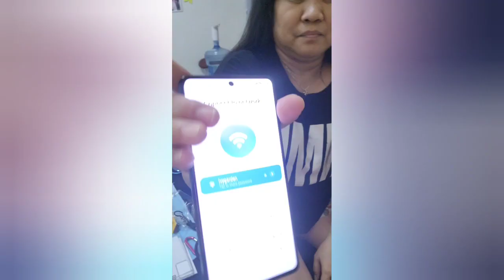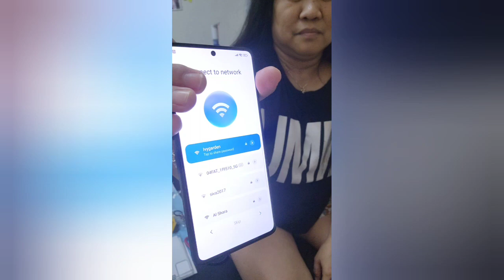My New Xiaomi Poco X5 Pro